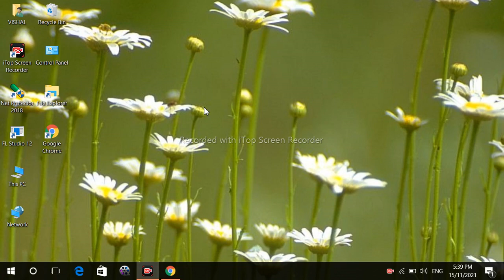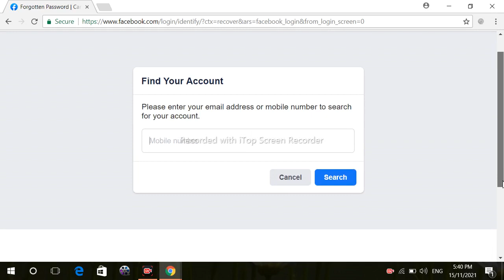Laptop Me Facebook Kaise Chalaye | Computer Me Facebook Kaise Chalaye | PC Me Facebook Login Kaise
dosto is video me hum batane wale hai Laptop Me Fb Kaise Chalaye | Facebook Kaise Chalaye Laptop Me